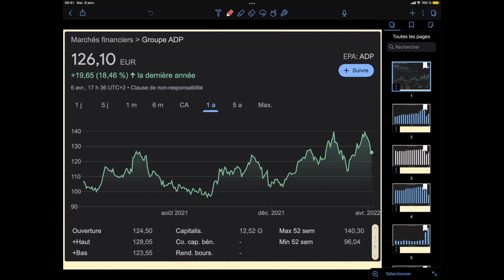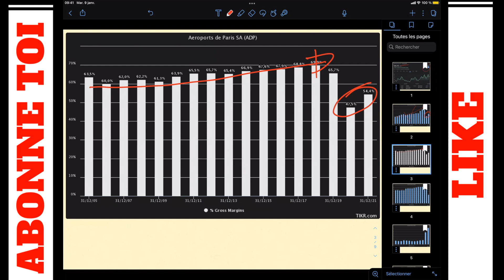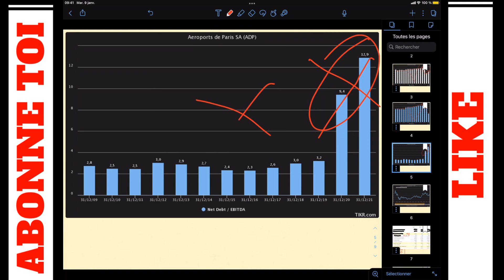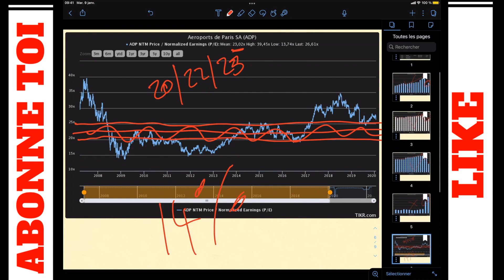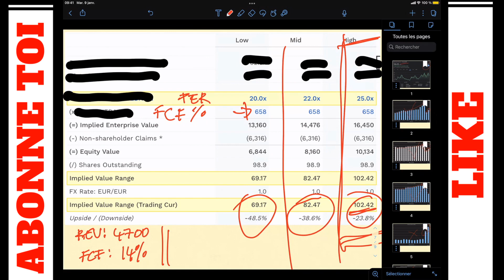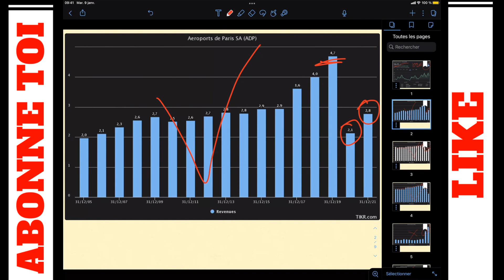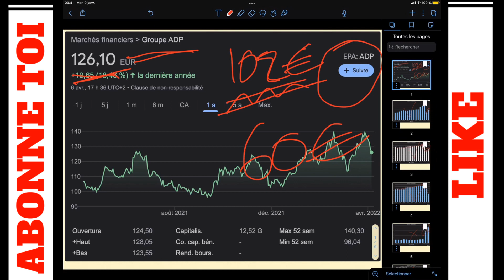BOURSE PEA | AÉROPORTS DE PARIS analyse fondamentale ( 2022 )